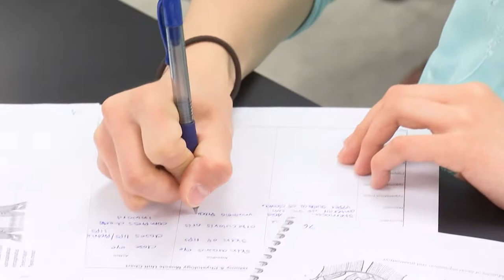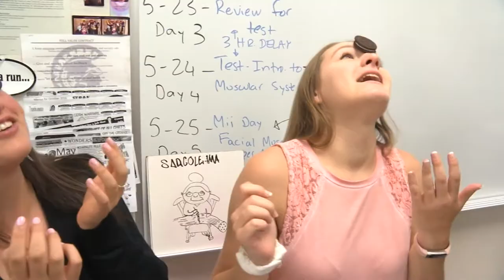News 11 Appreciates Garden Spot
Teacher Appreciation Month: Garden Spot
News 11 appreciates a Garden Spot teacher putting health and wellness at the forefront for not only her students, but the entire school district. We honor Julie Groft for 24 years teaching at Garden Spot High School!